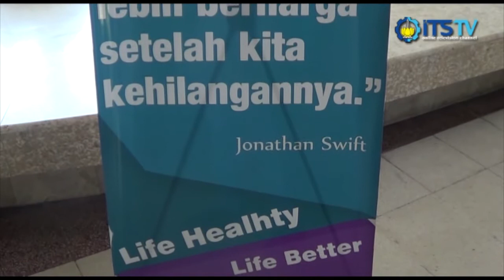Pekan Kesehatan Mahasiswa ITS - Cek Kesehatan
Kegiatan Cek Kesehatan dalam rangkaian acara Pekan Kesehatan Mahasiswa oleh UKM KSR PMI ITS.